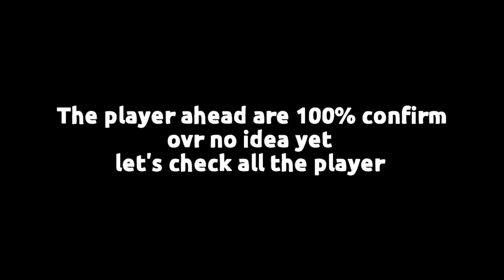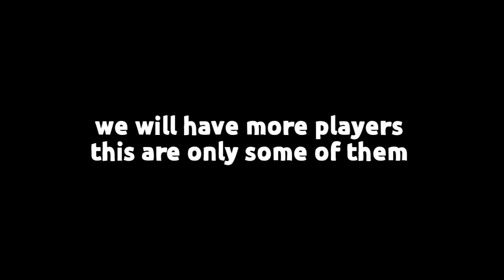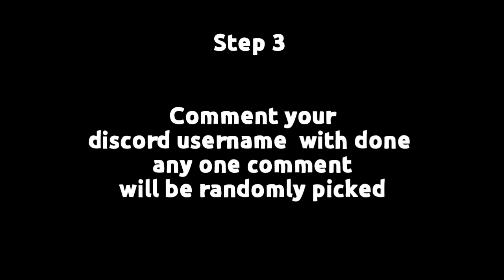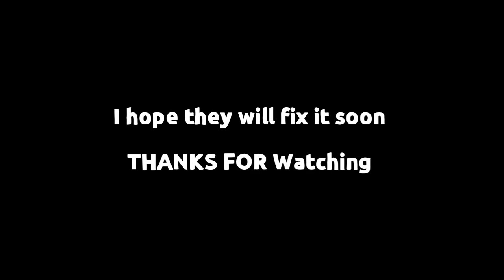105 OVR HAALAND!! ALL NEW PINNACLE PLAYER KICKOFF RIVLARIES FIFA MOBILE 22 | GIVEAWAY FIFA MOBILE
HAALAND IS BACK!! ALL NEW OFFICIAL KICKOFF RIVLARIES PLAYER FIFA MOBILE 22 |GIVEAWAY FIFA MOBILE 22

STEP 1

STEP 3
COMMENT YOUR DISCORD USERNAME WITH DONE
Example -(discord username)  done

STEP 1

STEP 3
COMMENT YOUR DISCORD USERNAME WITH DONE ON THIS VIDEO

KICKOFF RIVLARIES FIFA MOBILE 22
NEW PLAYER FIFA MOBILE 22
FIFA MOBILE